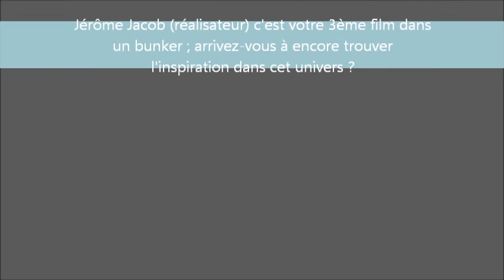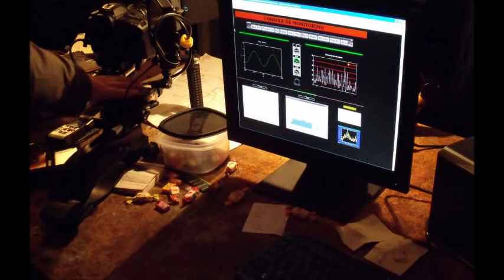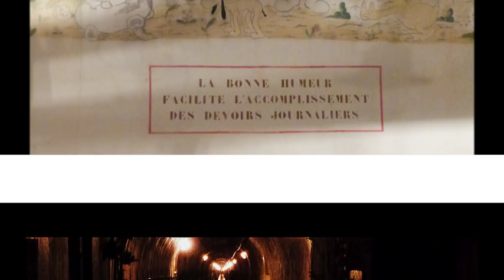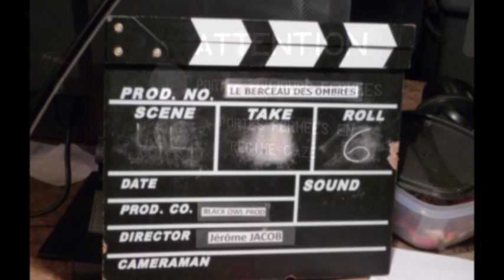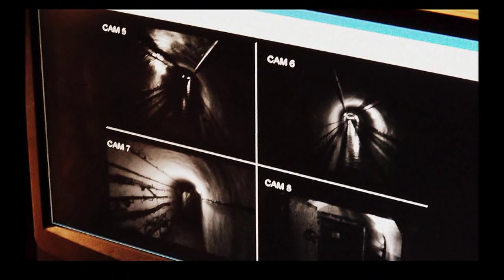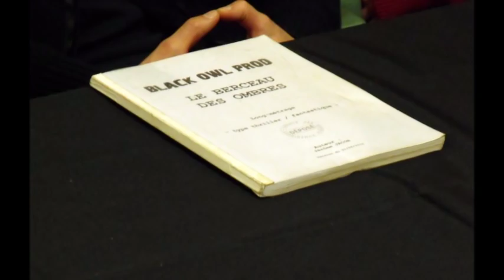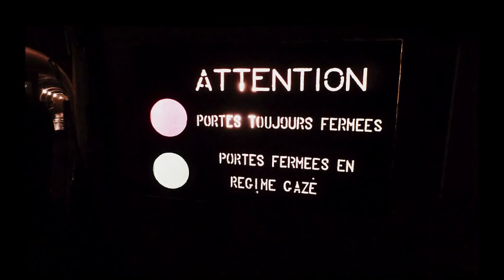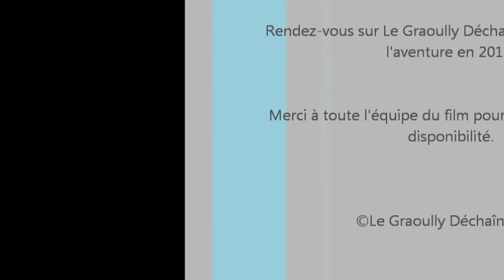Interview de l'équipe du film Le berceau des ombres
Le réalisateur Jérôme Jacob et l'équipe du film le berceau des ombres, dont Matthias Pohl, vainqueur de secret story 2 et désormais acteur, répondent aux questions des journalistes sur le lieu du tournage du film.